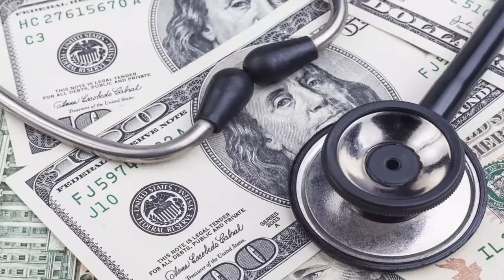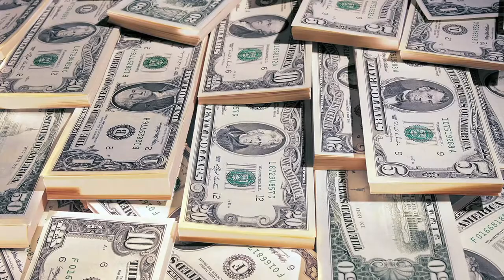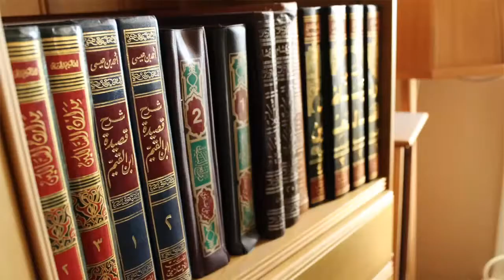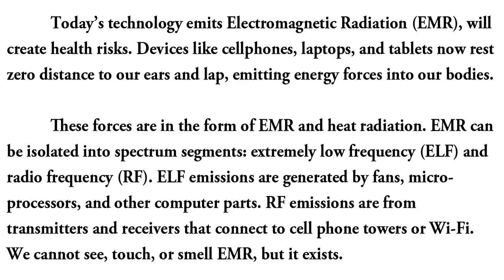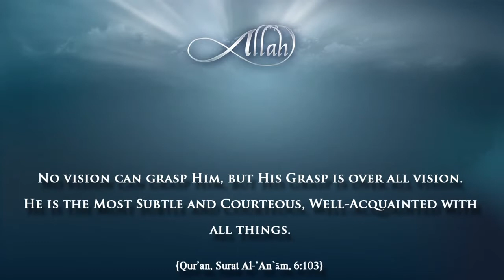Women of Dajjal Coming To Rule Over Men Sheikh Imran Hosein